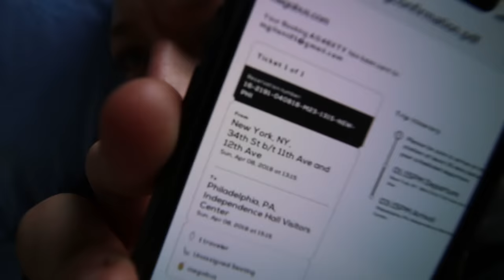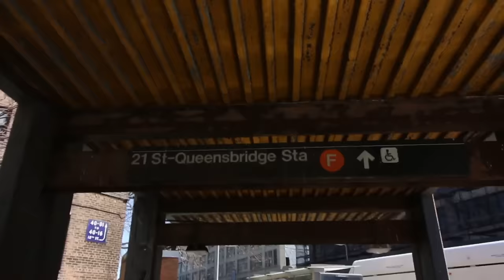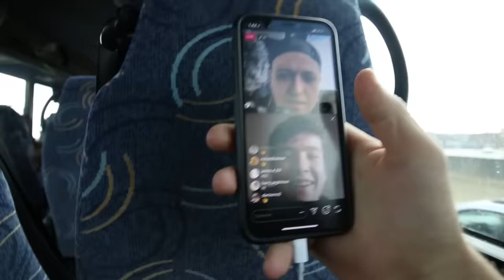NEW YORK TO LA WITH NO MONEY - DAY 4